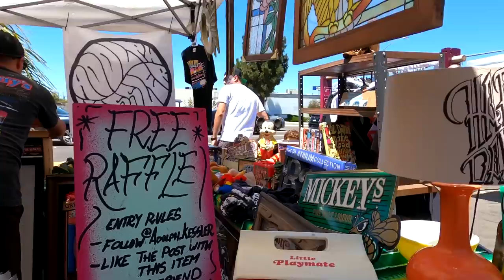#188 - Summer Smokeout At Landers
061922 - It was a sunny Sunday (Father's Day) Cheetah Girl hung back to spend time with her dad and family (as most of the guys did) while of couple of us had the day free. We decided to check out van & bike show/event over in Costa Mesa, California hosted by Pozer Magazine at Landers Supply House.